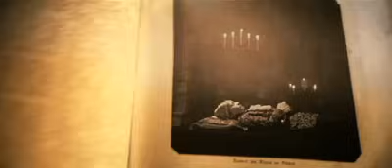HELLOWEEN - Light The Universe (Official Music Video)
Composer: Andi Deris
Publisher: Warner Chappell Music GmbH